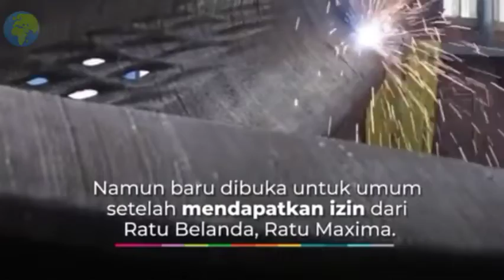Jembatan Ini Dibangung Dengan Printer 3D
jembatan pertama yang dibangun dengan printer 3D berada di sterdam belanda